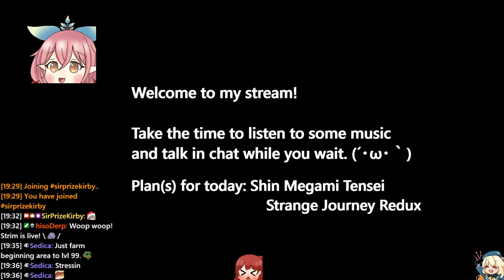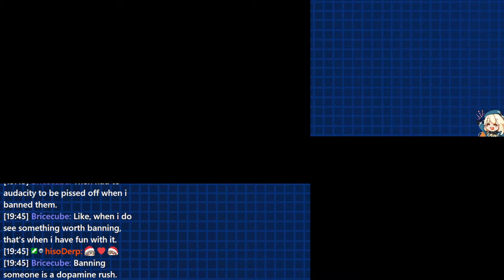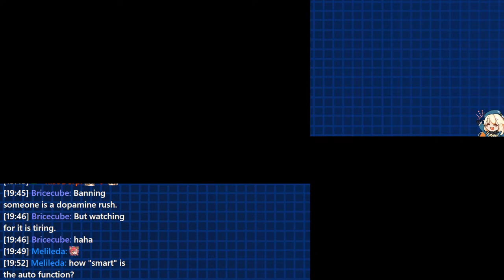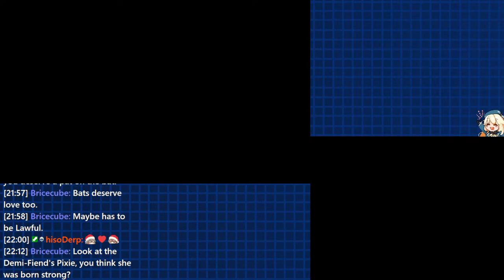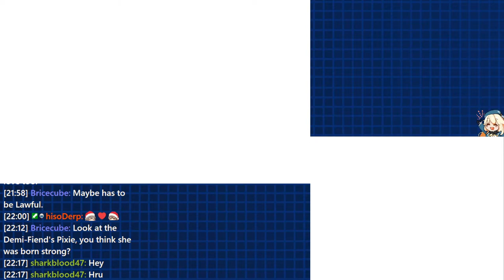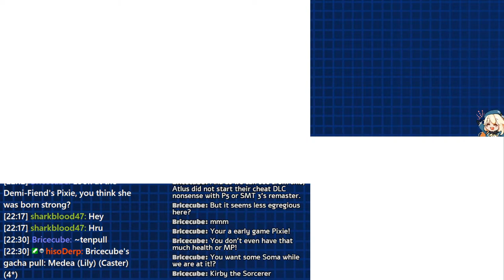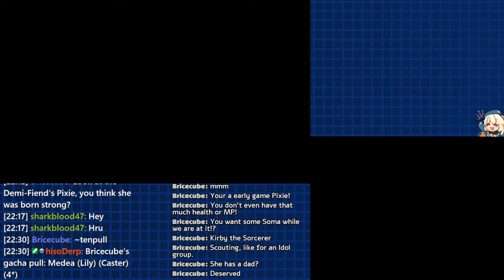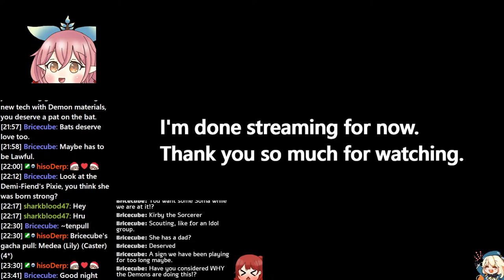【 Shin Megami Tensei Strange Journey Redux 】Going through Sector Antlia #2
First miniboss and already time to grind!